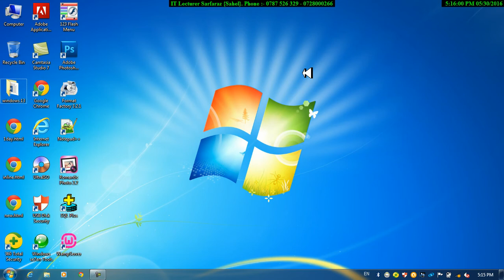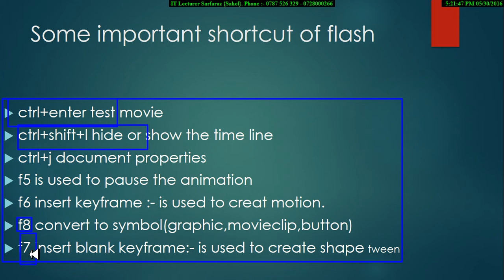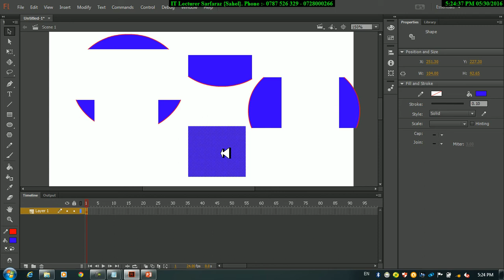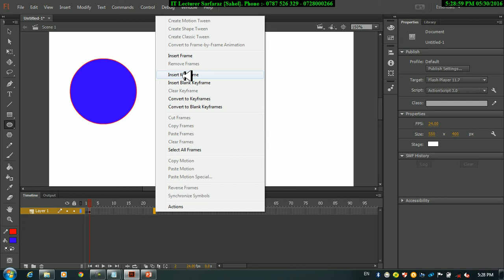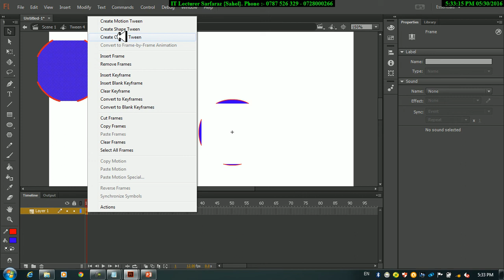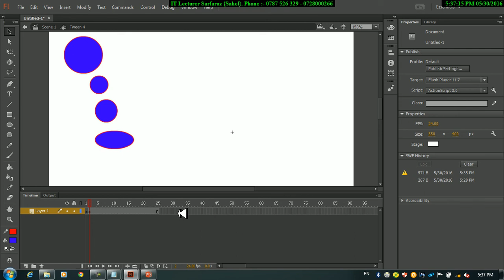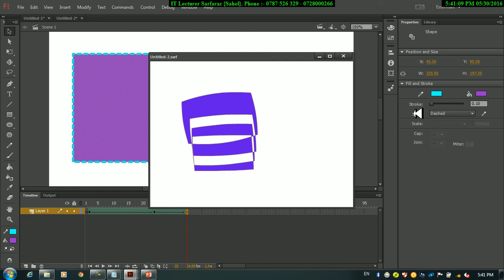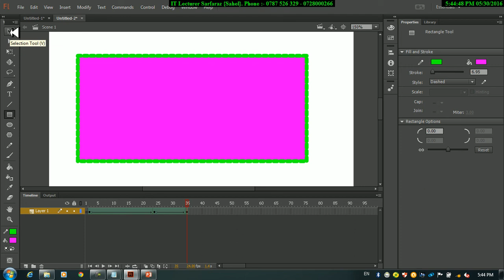Adobe Flash CC Lessons 2nd درس دوم